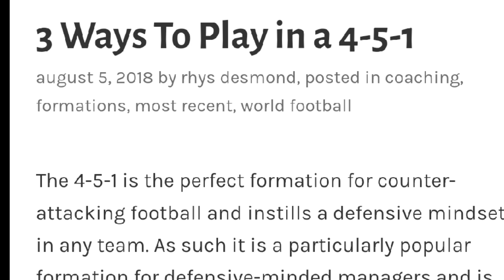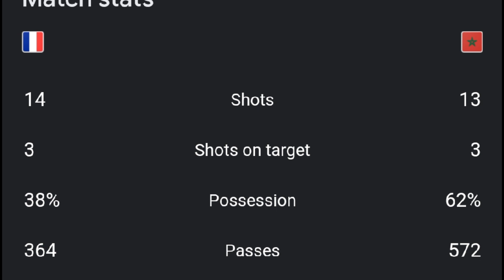France Vs Morocco Result? semi-final Match Result | How did France win? highlight france Vs Morocco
france vs morocco highlight
match analysis of france vs morocco
semifinal result